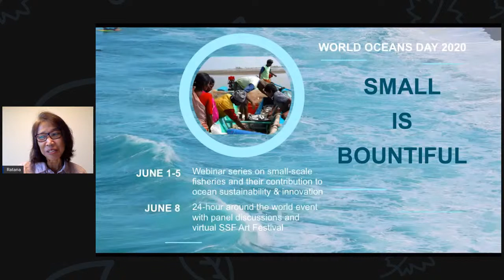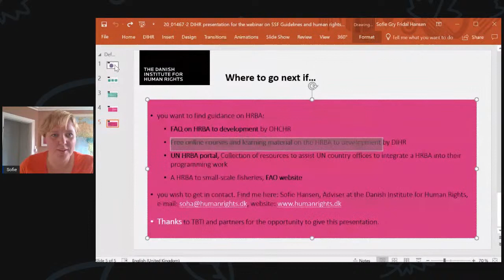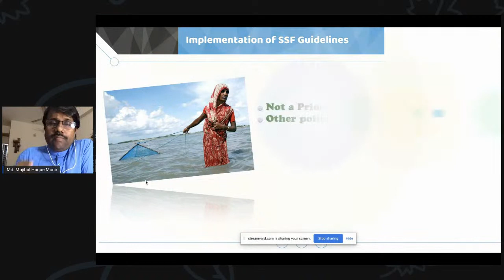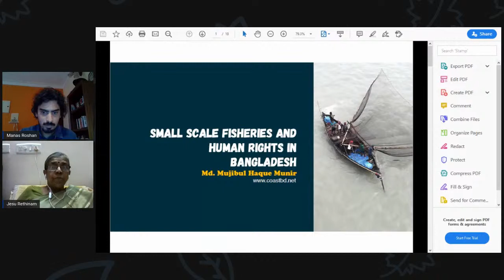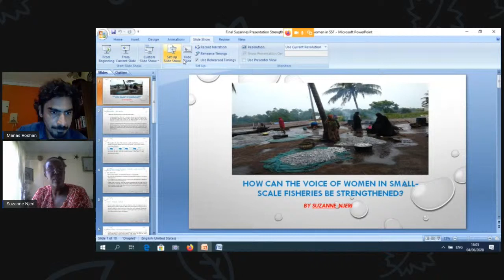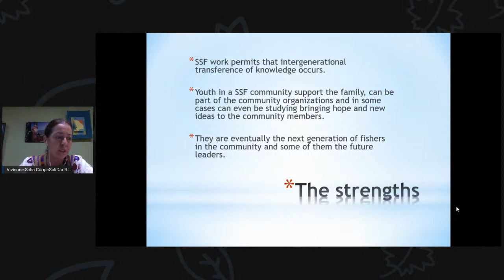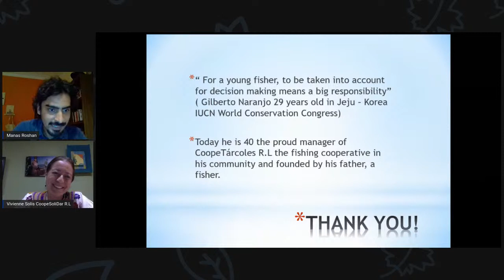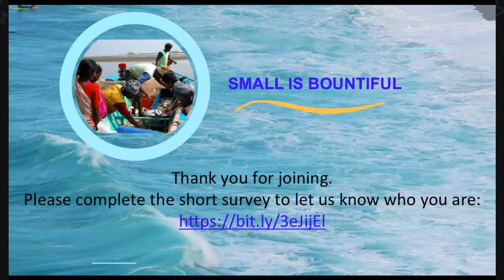SSF Guidelines and Human Rights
From words to actions for sustainable small-scale fisheries